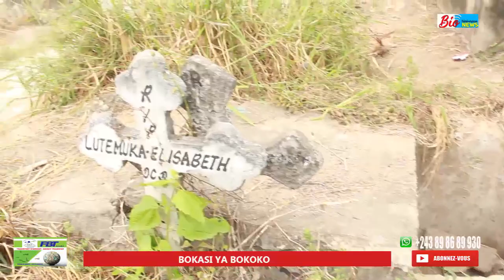BOYOKANI YA BATU BA KUFA NA BATU YA BOMOYI